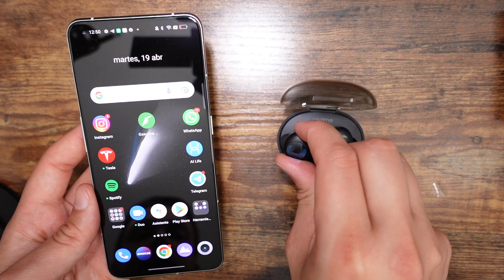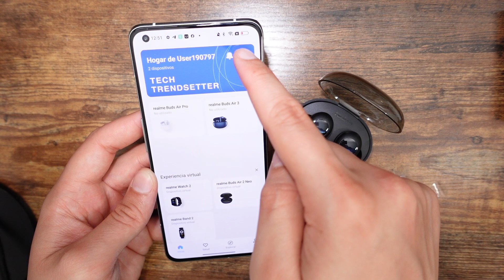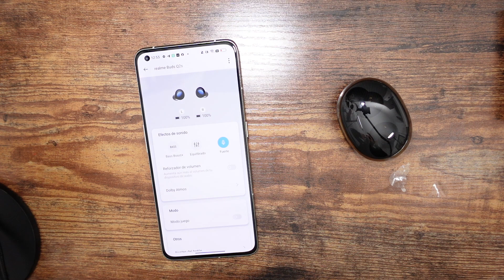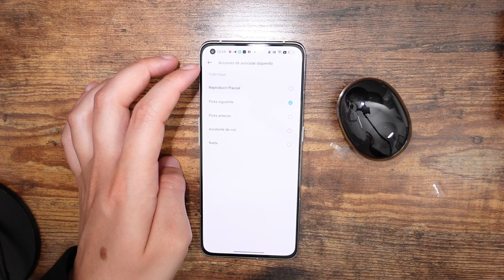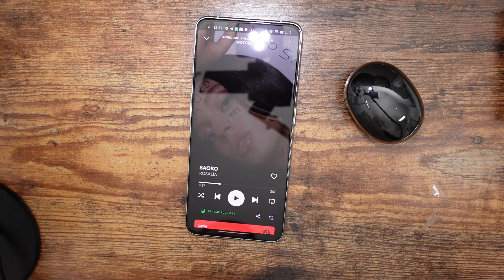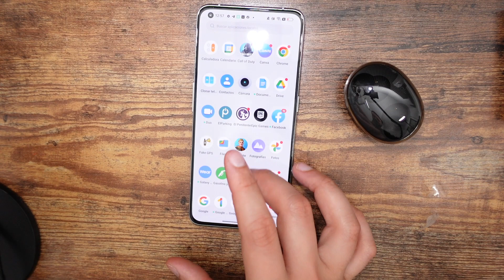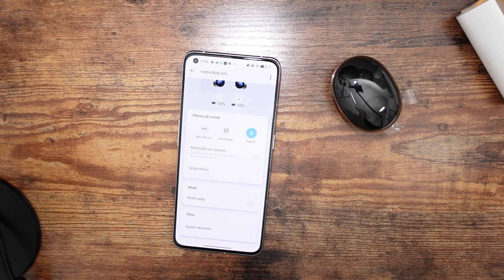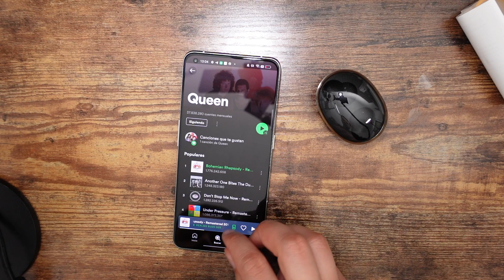Los REALME BUDS Q2s son los NUEVOS REYES por -25€ | Primera REVIEW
Análisis de los nuevos Realme Buds Q2s, los nuevos auriculares bluetooth TWS de Realme que por menos de 25 euros prometen 7 horas de autonomía, 30 horas sumando la caja de carga, una calidad de sonido excelente, un muy buen acabado y cancelación de ruido en llamadas. Te cuento mis primeras impresiones y opiniones después de haberlo probado en este vídeo.